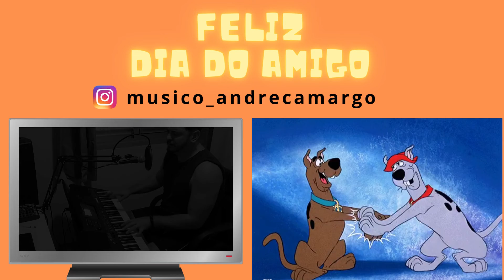Feliz dia do amigo ...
Um vídeo em especial ao dia 20 de julho. Dia do amigo.